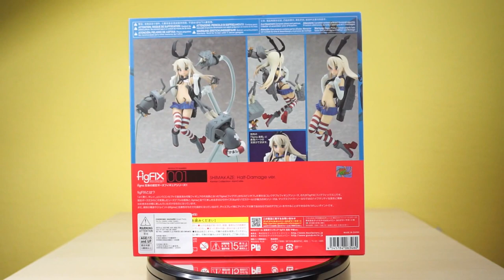figFIX Shimakaze: Half-Damage ver.